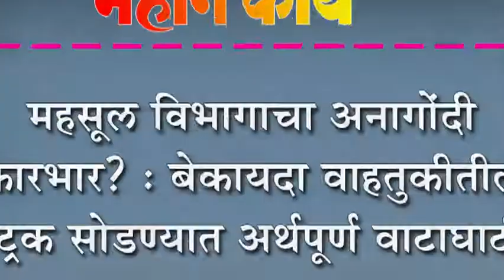महसूल विभागाचा अनागोंदी कारभार? : बेकायदा वाहतुकीतील ट्रक सोडण्यात अर्थपूर्ण वाटाघाटी